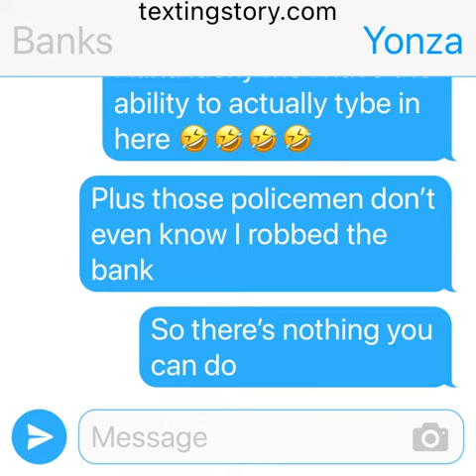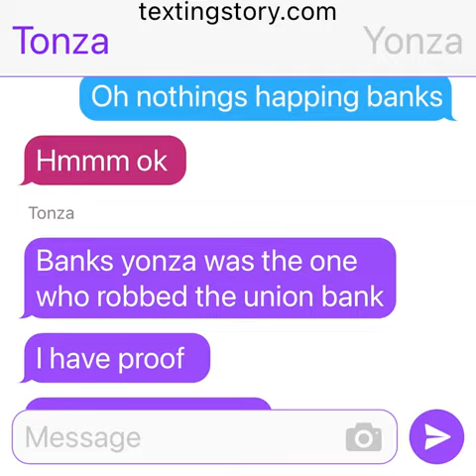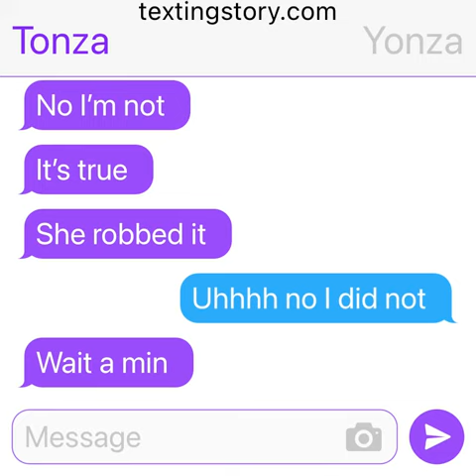Yonza Gets caught(A day in life with tonzaLolYT a union Oder texting story